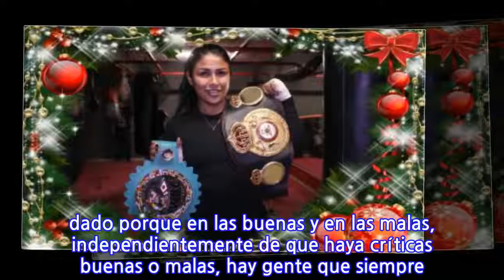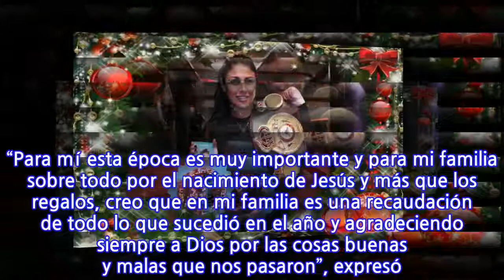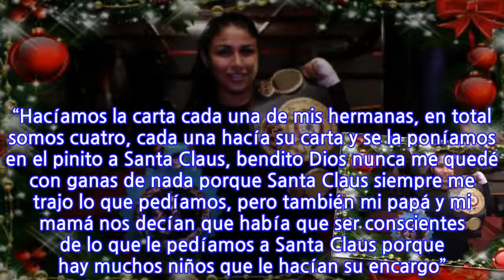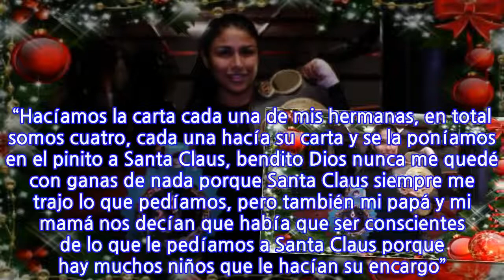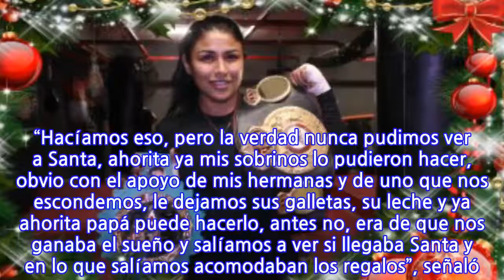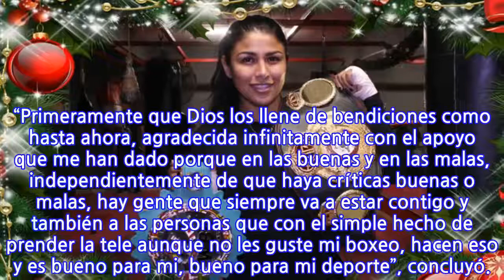Arely Muciño recibió regalos hasta que Santa le dejó un escrito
La Navidad ha llegado y en la Sultana del Norte desde la colonia Mirasol, el sonido de guanteletas y guantes golpeando perillas y costales son constantes en el gimnasio de Arely Muciño, donde la Ametralladora no para sus entrenamientos, pero también hace una pausa para compartir con Mediotiempo lo que representa para ella esta época del año. “Para mí esta época es muy importante y para mi familia sobre todo por el nacimiento de Jesús y más que los regalos, creo que en mi familia es una recaudación de todo lo que sucedió en el año y agradeciendo siempre a Dios por las cosas buenas y malas que nos pasaron”, expresó. La tres veces campeona mundial peso Mosca compartió los recuerdos de su infancia, cuando ilusionada le escribía la carta a Santa Claus pidiendo algunos regalos, hasta que una Navidad el personaje del traje rojo y barba blanca, también le dejó un escrito. “Hacíamos la carta cada una de mis hermanas, en total somos cuatro, cada una hacía su carta y se la poníamos en el pinito a Santa Claus, bendito Dios nunca me quedé con ganas de nada porque Santa Claus siempre me trajo lo que pedíamos, pero también mi papá y mi mamá nos decían que había que ser conscientes de lo que le pedíamos a Santa Claus porque hay muchos niños que le hacían su encargo”. “Yo estaba muy emocionada porque me había dejado una carta, creo que fue en esa Navidad que me dejó una guitarra que le había pedido y me dijo que ya estaba creciendo y que Santa Claus hasta ahí llegaba porque ya era otra etapa de mi vida la que iba a vivir, pero siempre creí en Santa Claus”, recordó la pugilista regiomontana. Con tres hermanas más, Arely cuenta con sobrinos con quienes sigue viviendo la magia de la Navidad cada año, junto con su padre y mánager, José Juan Muciño, quien suele vestirse como el personaje del Polo Norte, a quien trató de ver alguna vez de pequeña y nunca lo logró. “Hacíamos eso, pero la verdad nunca pudimos ver a Santa, ahorita ya mis sobrinos lo pudieron hacer, obvio con el apoyo de mis hermanas y de uno que nos escondemos, le dejamos sus galletas, su leche y ya ahorita papá puede hacerlo, antes no, era de que nos ganaba el sueño y salíamos a ver si llegaba Santa y en lo que salíamos acomodaban los regalos”, señaló. Previo a vivir la tradición de la Navidad con su familia, Arely Muciño también le mandó un mensaje a sus seguidores, a quienes agradeció todo su apoyo y envió sus mejores deseos. “Primeramente que Dios los llene de bendiciones como hasta ahora, agradecida infinitamente con el apoyo que me han dado porque en las buenas y en las malas, independientemente de que haya críticas buenas o malas, hay gente que siempre va a estar contigo y también a las personas que con el simple hecho de prender la tele aunque no les guste mi boxeo, hacen eso y es bueno para mi, bueno para mi deporte”, concluyó.